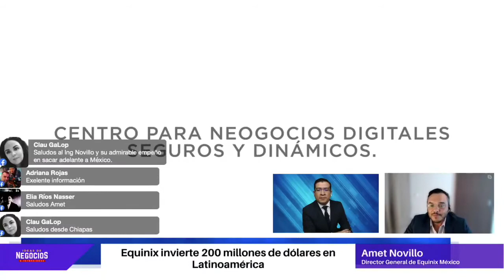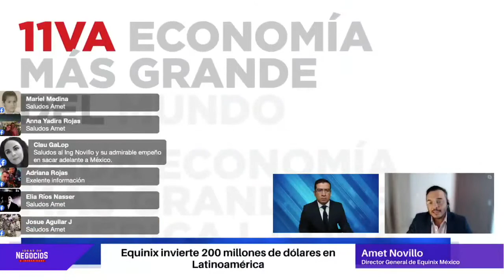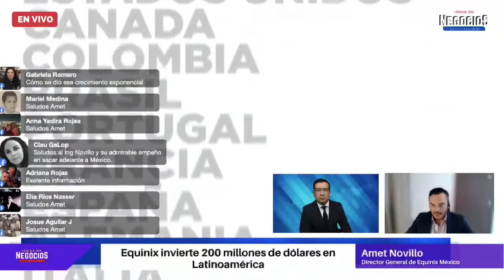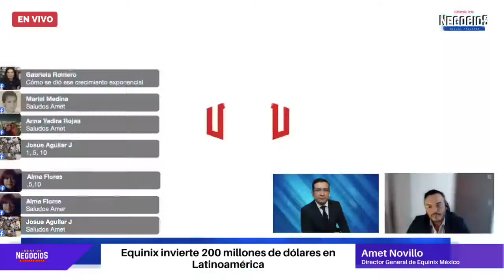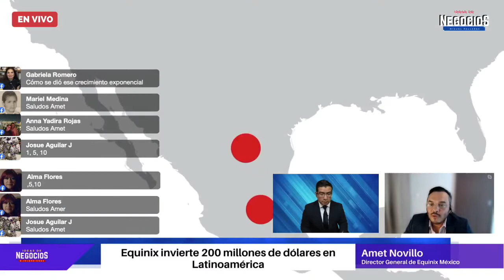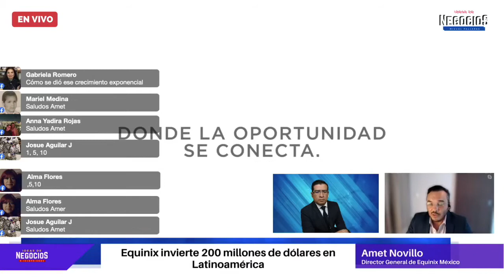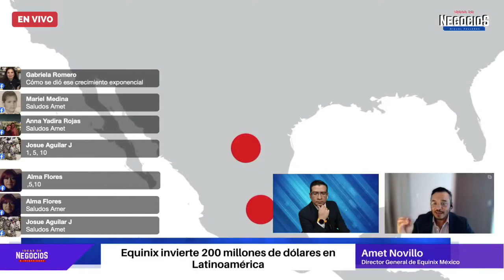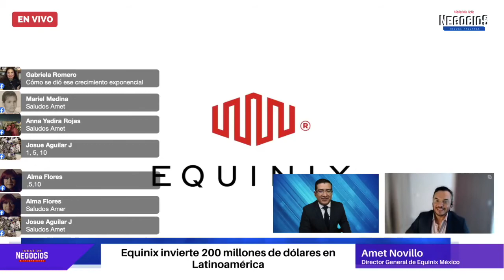Equinix invierte 200 millones de dólares en Latinoamérica. | Entrevista Equinix